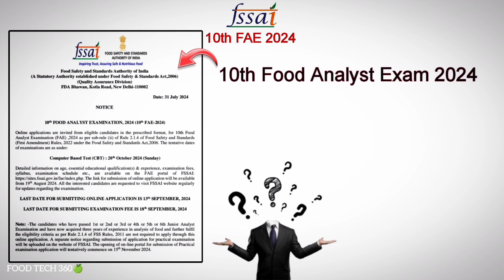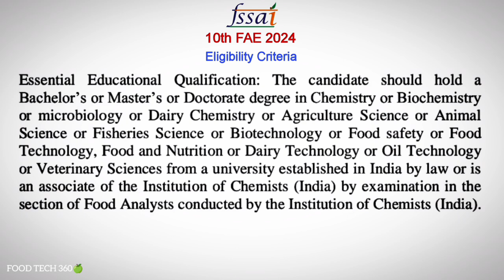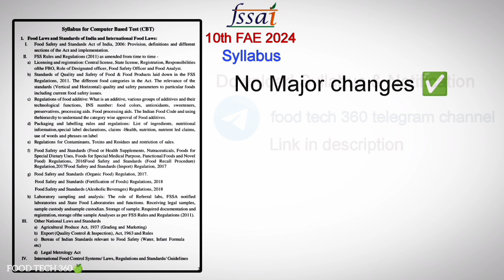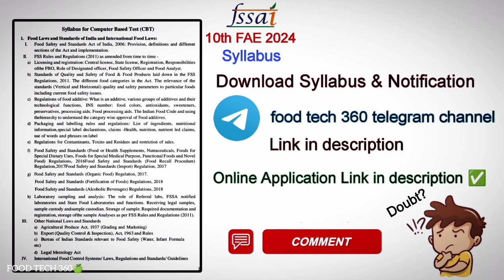FSSAI Food Analyst Exam 2024 | 10th FAE Notification 2024 | Notification details ✅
In this video, we have discussed about the FSSAI 10th Food Analyst Exam Notification 2024.

🧫 FSSAI FOOD ANALYST EXAM - Online Test Series course📝 📱

▪️Topic wise Important MCQs as per the syllabus 📄

▪️All 7 Units covered ✅

▪️Unlimited Attempts ♾️

▪️Well framed questions 📑

▪️Free reference study materials included📚

▪️Proper guidance till the exam ✨

▪️Unit wise free sample test uploaded

For iPhone / iOS users ➡ Download "Classplus" App from App Store ➡ Enter our Organisation code "CCNMN" ➡ Login with your phone number.

Boost your preparation today in Food Tech 360 🍏 Android App 📱

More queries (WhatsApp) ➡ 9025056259